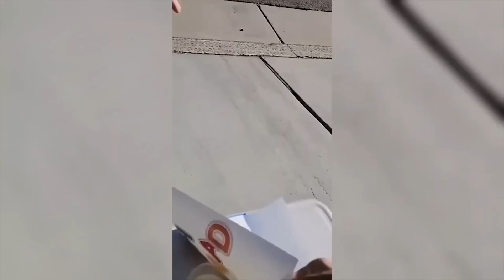Enititled Karens Who Got HUMILIATED #12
Entitled Karens Who Completely LOST IT...

Entitled Karens Who Got What They DESERVED - Here are a collection of funny Karen and Kevin clips where we watch them pull some stupid things in order to get what they want, Enjoy some karens get owned, karens in the wild, karen videos, entitled karen, karen getting owned by police, karen arrested by police